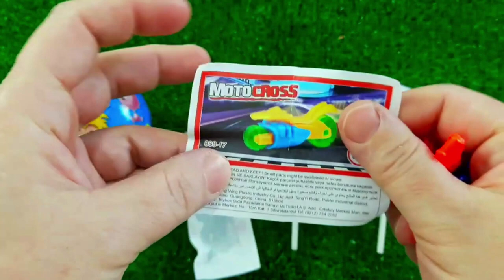ASMR MUKBANG Watermelon Desserts Cutting Rainbow Ice cream, Lollipo Cutting Rainbow